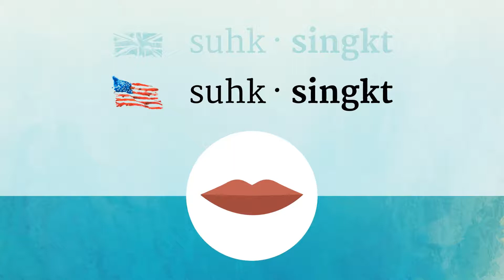SUCCINCT pronunciation • How to pronounce SUCCINCT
How to say Succinct in British English and American English?